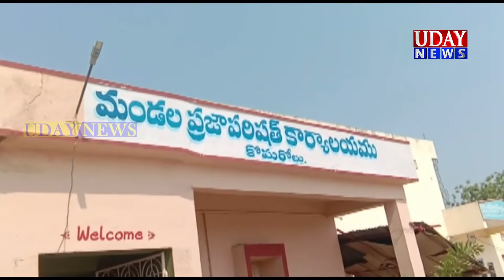ప్రతి రోజు. సాయంత్రం 3 నుండి 5 వరకు